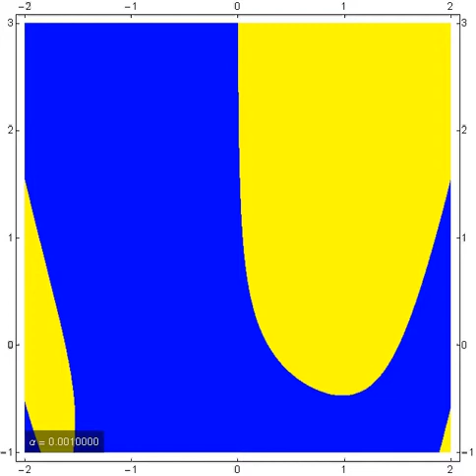attraction basins of two minima vs. step length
Lecture C3. Attraction basins of two minima vs. step length coefficient (modified Rosenbrock banana function & the simple steepest descent).